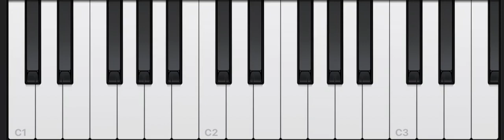588 - 2300 Empire piano